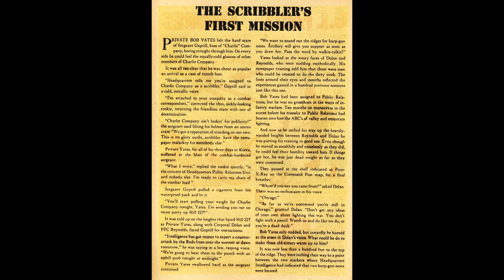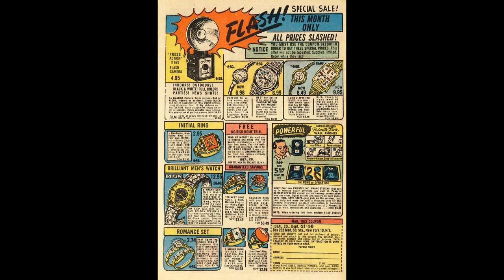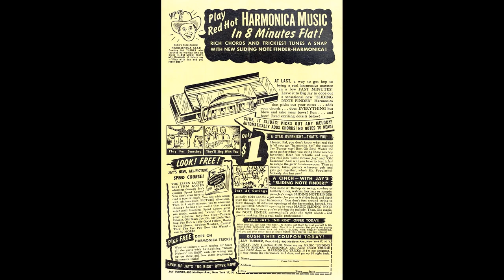G I Joe No 21 Comic Book Movie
Title |  G I  Joe No 21 | Publisher: Ziff-Davis | Date: May 1953 | Lang: English

Cover Joe Turns Frogman
Featuring G.I. Joe
Credits Pencils: Clarence Doore (painting) | Inks: Clarence Doore (painting) | Colors: Clarence Doore (painting) | Letters: typeset
Content Genre: War | Characters: Pvt. Joe Burch
Notes Art credits from David Saunders, Clarence Doore's biographer and foremost authority on his work. There is some confusion on the Norman Saunders website, but this is from a new list made by David Saunders, with credits to all the painted covers of G.I. Joe. April 2011.

Featuring G.I. Laffs
Credits Pencils: Vic Martin (signed) | Inks: Vic Martin (signed)
Content Genre: Humor; Military
Notes On inside front cover.

Comic Story Save 'im for Brooklyn (12 pages)
Synopsis Nobody in Baker Company was more aware of the rules in baseball than Pvt. Merkle from Kentucky.
Featuring G.I. Joe
Credits Pencils: Irv Novick | Inks: Frank Giacoia?
Content Genre: War | Characters: Pvt. Joe Burch; Sgt. Mulvaney; Pvt. Merkle; Pvt. Hoosier

Comic Story G.I. Facts and Figures (1 page)
Synopsis One-man rocket helicopter, air bases on floating islands of ice and a snorkel truck explained.
Credits Script: Ed Silverman
Content Genre: Non-fiction; War

Text Story The Scribbler's First Mission (2 pages)
Content Genre: War | Characters: Pvt. Bob Yates; Sgt. Guptill; Cpl. Dolan; PFC Reynolds

Comic Story Service in the Service (6 pages)
Featuring The Yardbirds
Credits Pencils: Dan DeCarlo [as DeCarlo and Lapick] (signed) | Inks: Rudy Lapick [as DeCarlo and Lapick] (signed)
Content Genre: Humor | Characters: Pvt. Windy Bragg; Pvt. Whitey Hicks; Sgt. Gruff; Colonel Fumes; Mrs. Fumes

Comic Story Flying Jack-of-All-Trades (1 page)
Synopsis The new Sikorsky helicopters of the U.S. Army.

Publisher advertisement Hey, Guys!
Synopsis The winners of the Big G.I. Joe Contest announced in the next issue.
Featuring G.I. Joe
Credits Pencils: Henry Sharp | Inks: Henry Sharp
Content Characters: Pvt. Joe Burch

Cartoon Pvt. Woes
Credits Pencils: Vic Martin | Inks: Vic Martin

Comic Story Joe Turns Frogman (8 pages)
Synopsis A strange assignment takes Joe below the surface of the sea.
Featuring G.I. Joe
Content Genre: War | Characters: Pvt. Joe Burch; Sgt. Mulvaney
Notes Novick is credited to G.I. Joe on both pencils and ink in 1950-54 by Jerry Bails' Who's Who, but the inking here can be by Giacoia, who is credited to ink on G.I. Joe in 1952 by Jerry Bails' Who's Who. The close up faces seen in front and looking over the shoulder, and with batwing eyebrows is Novick.

G I  Joe No 21 Comic Book Movie is presented in full screen, 1920 X 1080 HD (1080P) quality video, without music, narration, sound, animation, pans or zooms, enabling every comic panel, of the story, to be read and enjoyed, on or offline, at any time, and in any place you can access it.

G I Joe No 21 Comic Book Movie is part of the golden age comics' Humor; Military genre. The Golden Age refers to the first cycle of superhero comics which existed between 1938 and 1950. This was the period in which the concept of the superhero was born. for their content assistance.